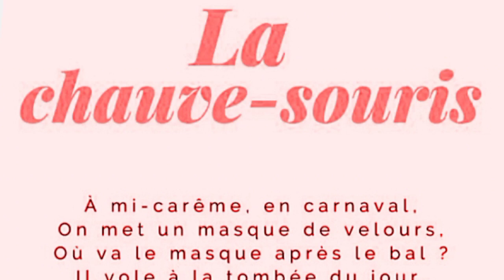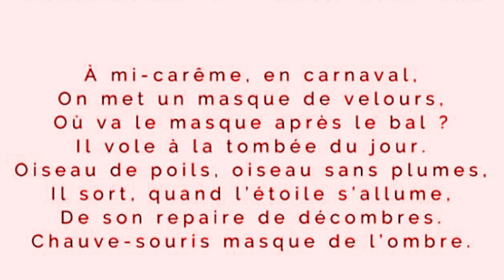LA CHAUVE-SOURIS..# Robert Desnos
LA CHAUVE-SOURIS

Un jour qui faisait tout gris.

 Une chauve-souris

toute douce et grise.

Se disait : j'ai bien mauvaise mine.

 Elle étendit ses ailes

 et prit ses petits.

 Ses petits qui étaient

 tous gris et mimis.

Une petite balade,

c'est bien jolie.

Mais il fait toujours aussi gris.

Robert Desnos